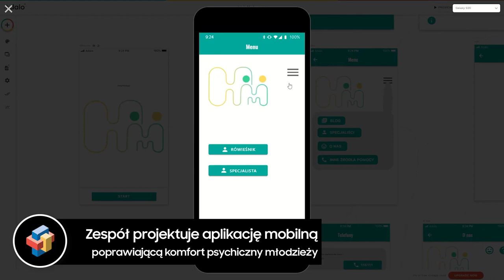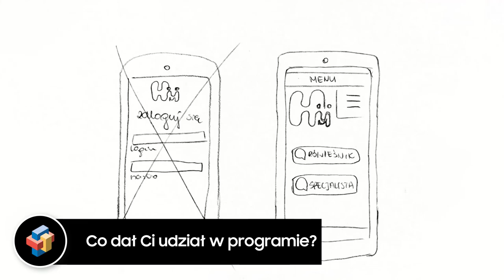Poznaj projekt licealistów z Kwidzyna - finaliści programu Solve for Tomorrow 2021/2022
Dziś mapa finalistów programu “Solve for Tomorrow” organizowanego przez @Samsung  zaprowadzi nas do Kwidzyna, gdzie poznamy uczniów z Liceum Mundurowego Spartakus. Oto Seweryn, Paweł, Karolina i Julia, którzy przy wsparciu Pani Aleksandry Mancewicz-Chomy postanowili wziąć sprawy jutra w swoje ręce.
Ta czwórka młodych ludzi, pracowała przez kilkanaście tygodni nad swoim pomysłem. Opracowali projekt aplikacji “Zadbaj o siebie”, która ma pomóc rozwiązać problem związany ze zdrowiem.
Zobaczcie ten krótki materiał z mojego spotkania z tym zmotywowanym, kreatywnym i chcącym działać zespołem.
A o tym, czy ich pomysł wygra, przekonamy się już 31 marca podczas Gali Finałowej pierwszej polskiej edycji programu “Solve for Tomorrow”.

Organizatorem programu “Solve for Tomorrow” jest @Samsung  .